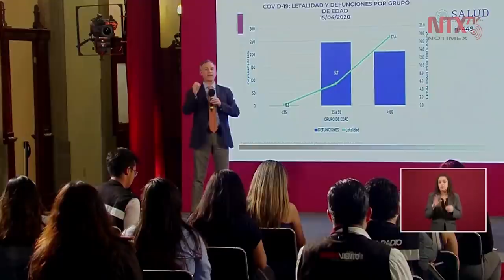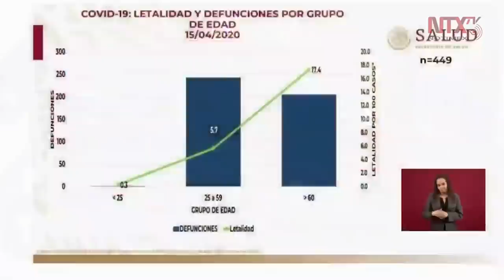Registra Salud primera defunción perteneciente al grupo de menores de 25 años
El Dr. Hugo López-Gatell, subsecretario de Prevención y Promoción de la Salud, anunció la muerte de una niña por coronavirus perteneciente al grupo de menores de 25 años.